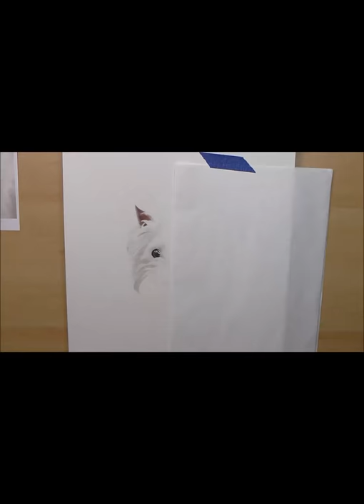Yorkshire Terrier in Coloured Pencils | Victoria Randall Fine Art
Merry Christmas!!! Hope you're all having a wonderful holiday filled with food and cheer! This week I show you this timelapse video of how I drew this white Yorkshire Terrier dog on white Pastelmat paper in coloured pencils!

This dog is my Fiance's Aunt's dog who was loved very much, but sadly was killed with rat poison a few years ago, and I was commissioned to draw her as a Birthday present! I really loved her expression, with the chew just poking out her mouth and the collar tag, it added so much character to the piece. She now looks out over her family who loved her so much and gives them peace of mind knowing she is still near :)

If you are interested in getting a portrait of your best friend, or you would like to surprise someone else with one, please get in touch and visit my You can also check out what original pieces I have for sale, as well as my prints and products!

Commission info: www. victoriarandall-fineart.co.uk

My coloured pencil supply list:

Pencils:
✯ Faber Castell Polychromos
✯ Caran D'Ache Luminance & Pablos
Papers:
✯ Hot Pressed 140lb watercolour paper
✯ Clairfontaine Pastelmat
✯ Daler Rowney Smooth Bristol Board
Accessories:
✯ Zest-It Pencil Blend
✯ Putty Eraser
✯ Scotch Magic Tape

To film, I use a Panasonic HC-V180 plus my Nikon D3100